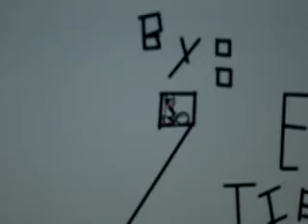WAACHAA - line rider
all i can say it WAACHAA
u rock george lopez!!